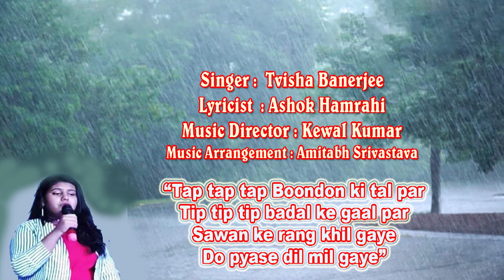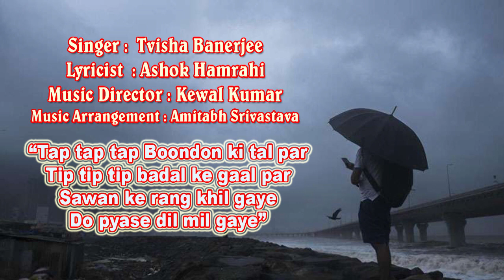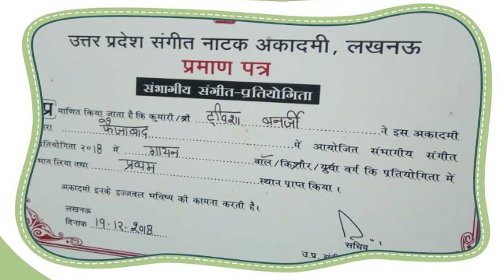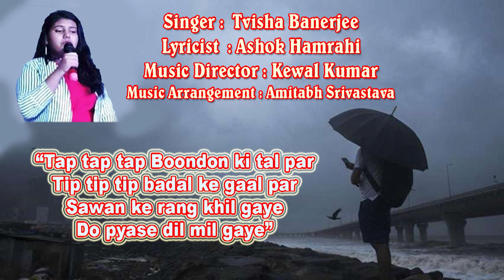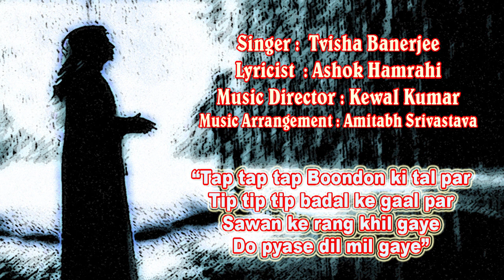Tip tip boondon ki taal par/Tvisha Banerjee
Tip tip boondon ki taal par
Singer : Tvisha Banerjee
Lyrics : Ashok Hamrahi